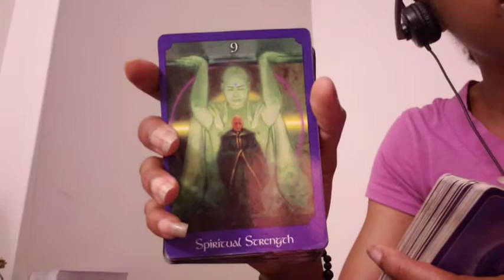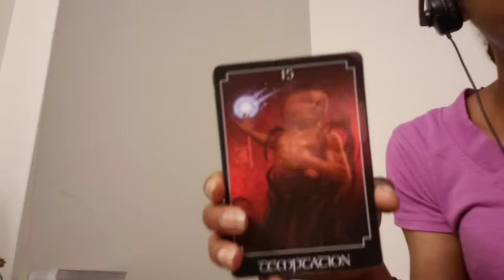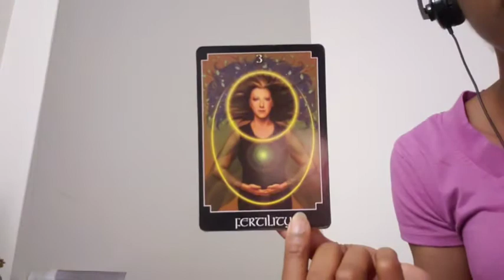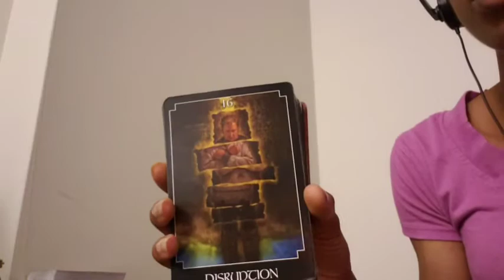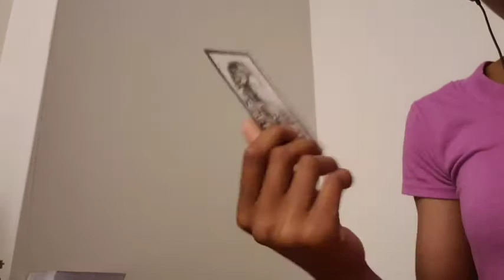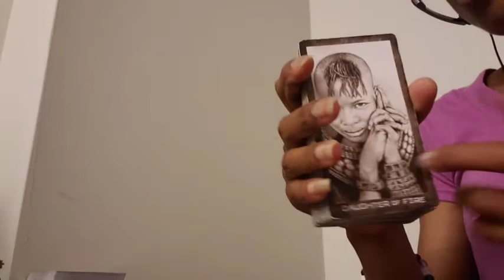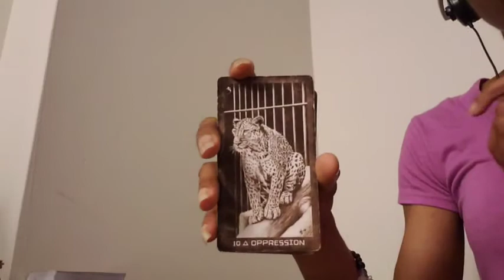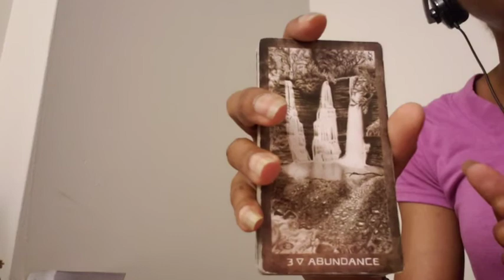Capricorn ♑ June 2022 - What Ur Seeking Is Also Seeking U ✨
General Message

Personals CLOSED